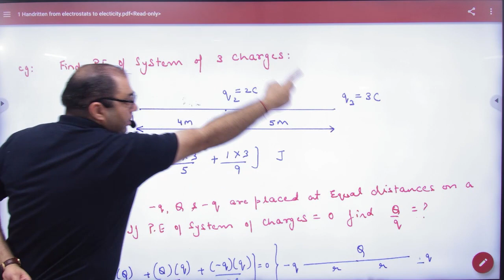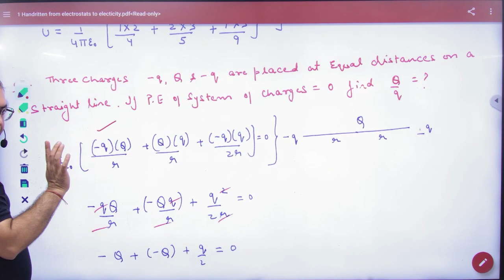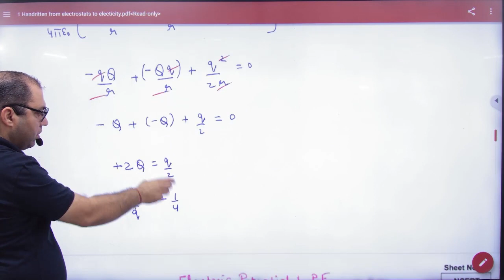7 Potential Energy numericals